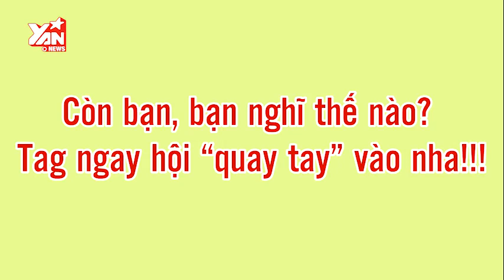Bựa || "Cười lăn lộn" với những câu trả lời của giới trẻ về chuyện "tự sướng"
Với một cuộc khảo sát nhỏ về vấn đề khá nhạy cảm là " thủ dâm", series Bựa vô cùng bất ngờ khi nhận được các câu trả lời rất thú vị từ các bạn trẻ!